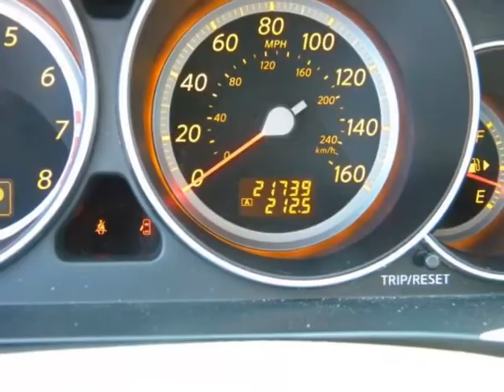2007 INFINITI M35 4dr Sdn Sport RWD NAVIGATION 1 OWNER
2007 INFINITI M35 4 Door Sedan Sport RWD

http://

This One Owner M35 Sport is Infiniti Certified to 100,000 miles..Wow this spotless low mileage one owner M35 Sport is loaded with equipment including Voice Activated Navigation..Bluetooth Handsfree Phone System..11 Speaker Bose sound system with XM Satellite radio and a Hard Drive to Download your CD's..Rear Backup Camera..Climate Controlled Sport Leather Seats with Memory..Power Moonroof..Zenon Headlamps..i-pod Interface..19 inch Sport Wheels..Rear Active Steer..Sport Steering Wheel..Keyless Entry and Keyless Drive..This M35 Sedan is a great combination of Luxury Performance and Sportiness...NIGHTS WEEKENDS ANYTIME CALL WAYNE LAMPHIER AT FOR A COMPLETE DESCRIPTION OF THIS M35..

Sarasota, FL